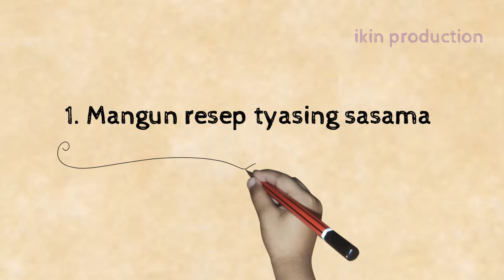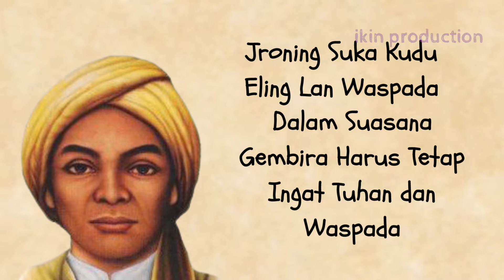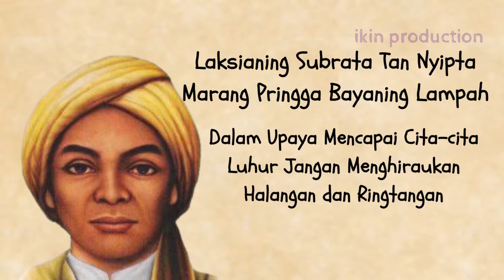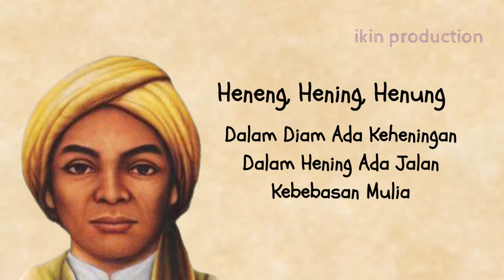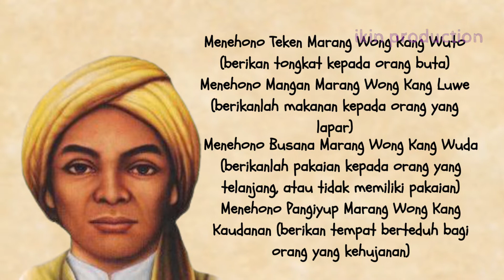Ajaran Sunan Drajat Yang Viral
Ajaran Sunan Drajat yang masih sangat terkenal sampai saat ini adalah ajaran pepali pitu sunan drajat, sementara didalamnya terdapat juga ajaran catur piwulang sunan drajat. video ini dapat membantu kita untuk menjawab pertanyaan sebutkan ajaran suluk petuah yang diajarkan oleh sunan drajat?  ajaran raden qosim atau sunan drajat memang tidak pernah luntur oleh zaman, bahkan sunan drajat dan ajarannya dapat membantu terciptanya masyarakat yang harmonis dan saling menghargai, seperti apa ajaran sunan drajat ini? akan kita kupas tuntas dalam video Ajaran Sunan Drajat Yang Viral.